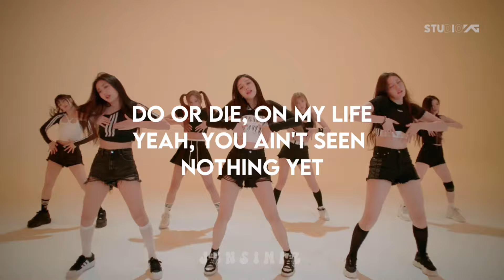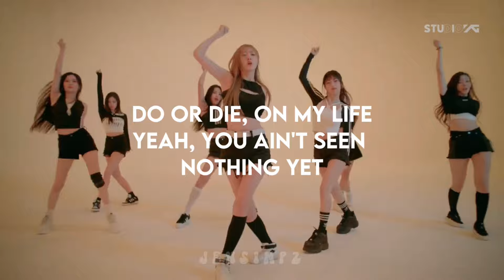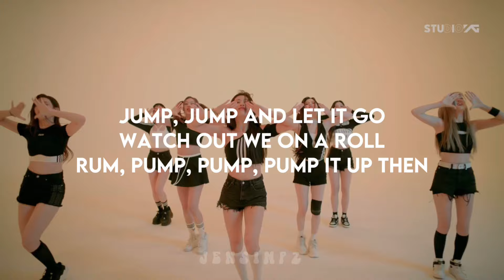Baby monster - Sheesh | in-ear monitor mix | Use Headphones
All the credits to YG Entertainment

✧ album info ✧
artist ; Baby Monster
song ; Sheesh
album ; BABYMONS7ER